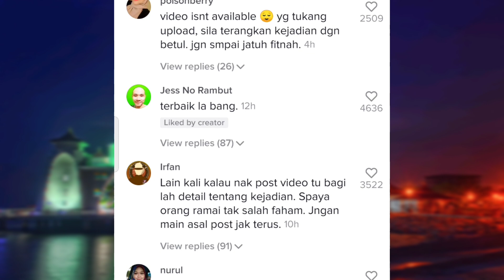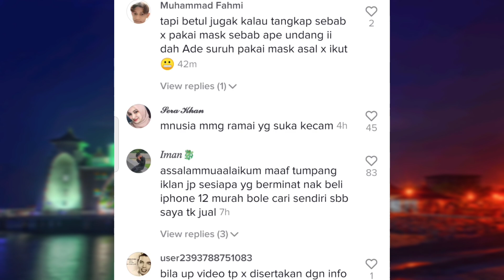Lelaki ini ditahan oleh polis Di masjid? tapi ini penjelasan polis sendiri!!!